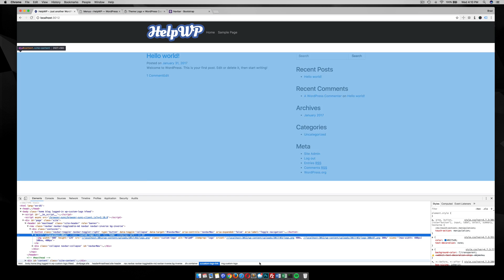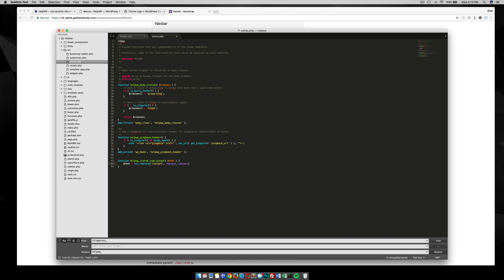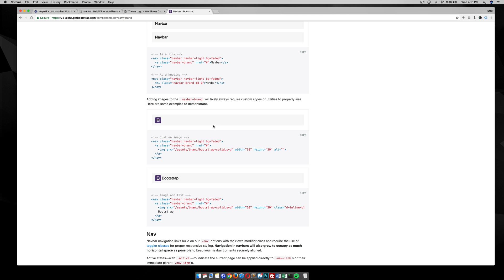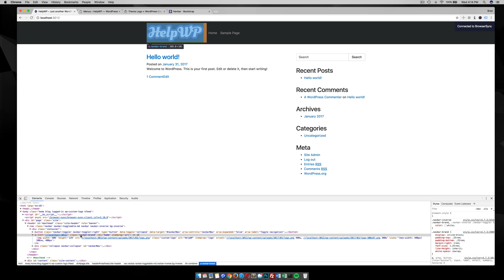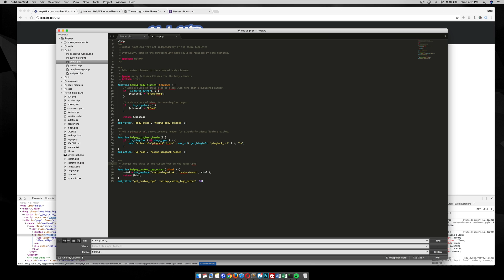How to change the Custom Logo class in WordPress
This video goes over how to change the custom-logo-link class when using the_custom_logo() function in WordPress. We use a filter to change the class to any custom class we would like.